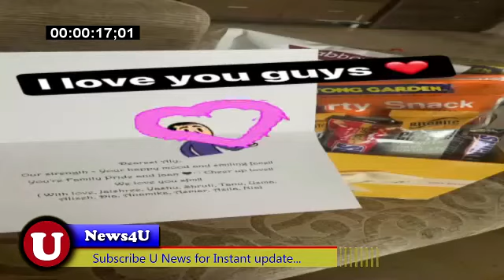Thejaslyday पर Aly Goni को मिला ये खास Gift, JASLY की दोस्ती ने पूरे किए 3 साल... U NEWS